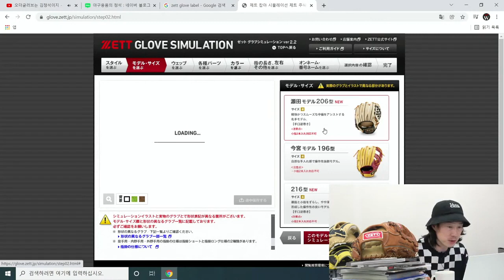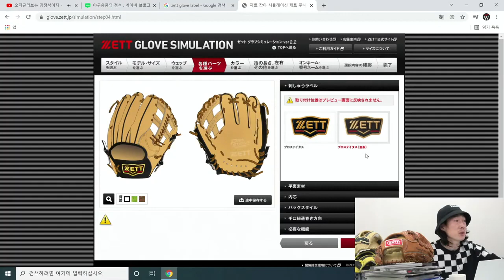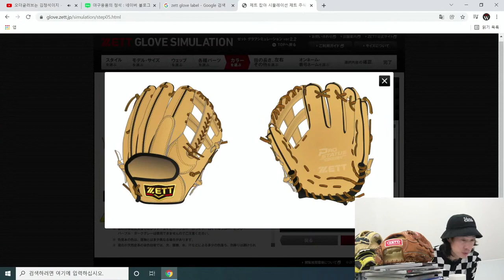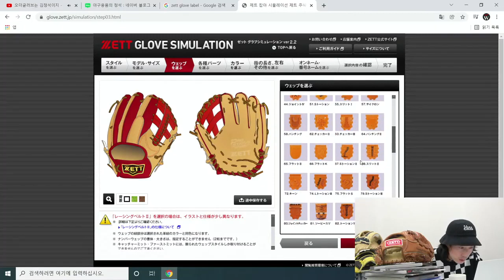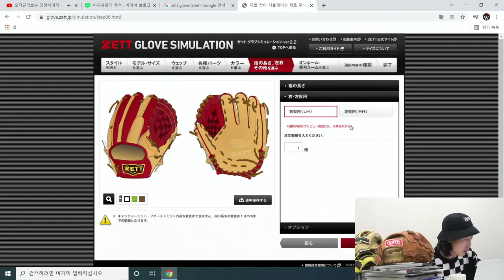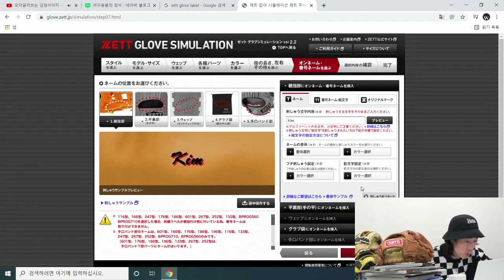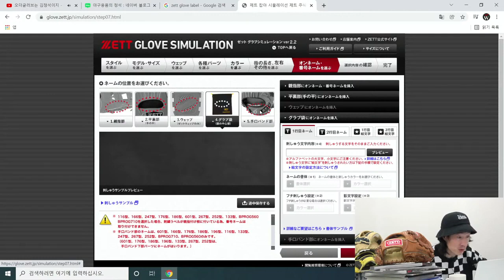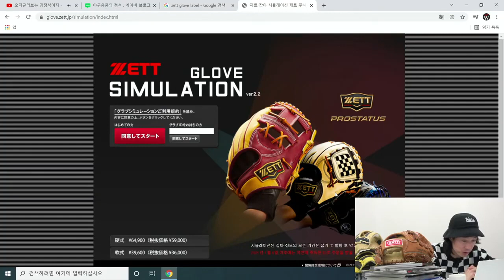제트 오더글러브 시뮬레이션을 해보자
어디에서도 알려주지 않던 제트 오더글러브 시뮬레이션에 대한 영상입니다.